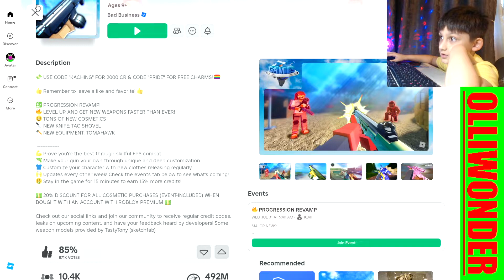Playing Tongue Battles, part 5